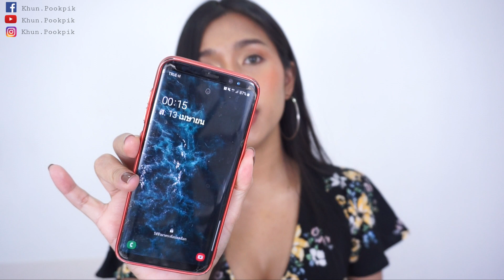แนะนำไอเท็มกันน้ำ กันเหงื่อ ติดทนนาน ไม่เป็นคราบ(no sponsor) |KhunPookpik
ช่องทางติดต่ออื่นๆของปิ๊กนะคะ :))
pookpik...